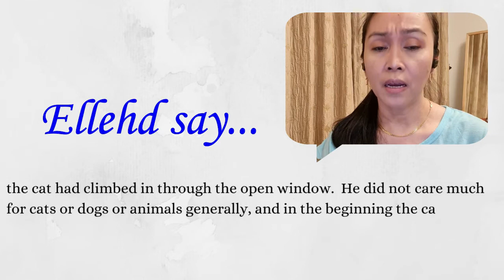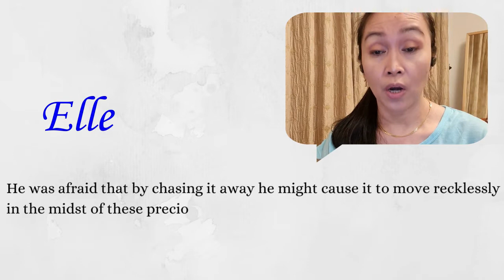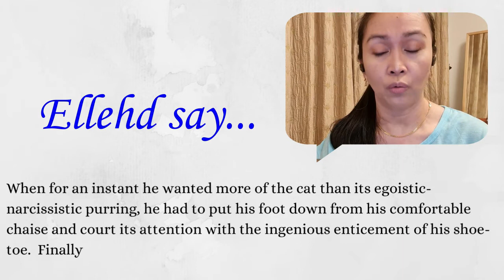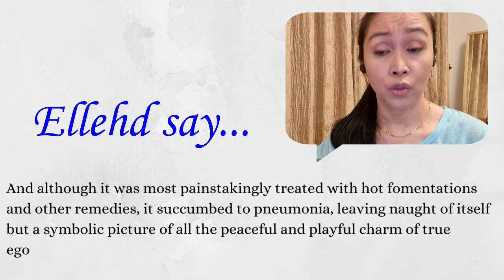Episode 2:The story of an Egoistic-Narcissistic Cat/The Freuds Journal of Lou Andreas Salome' (1913)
The Freud Journal recounts some of the writer (Lou-Andreas Salome') interaction to Sigmund Freud's house where he talked about various encounters he had had with a cat, a relationship which neatly illustrated one of his theories on the nature of narcissism. Sigmund Freud was an Austrian neurologist and the founder of psychoanalysis, a clinical method for evaluating and treating pathologies in the psyche through dialogue between a patient and a psychoanalyst
More to learn:
Story Telling Time : Episode 2 - The Freud Journal of Lou Andreas Salome' (1913) -